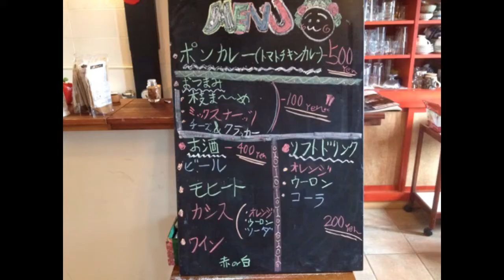Cross over vol.1 ♪向日葵/GO(Goof&Loco)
高尾のギャラリー「むみじか」にて行ったイベントのまとめMovie。